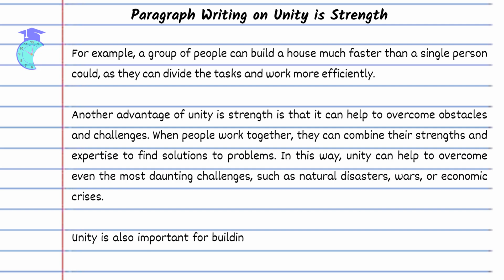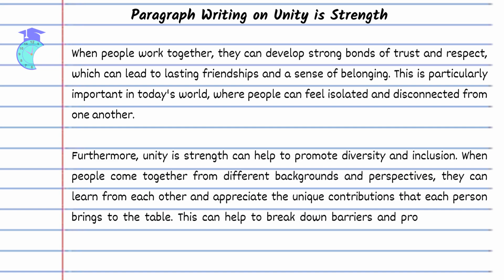Paragraph Writing on Unity is Strength | Essay On Unity Is Strength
In this video, we will guide you on how to write a well-structured paragraph on the topic of "unity is strength". This proverb is a reminder of the power of collective action and the importance of working together towards a common goal.

Writing a paragraph on the topic of unity is strength may seem simple, but with our expert tips and guidance, you will be able to effectively express your thoughts and ideas on this important topic. We will cover the basic structure of a paragraph and provide you with essential vocabulary and phrases to help you articulate your points clearly.

By the end of this video, you will have gained a deeper understanding of the significance of unity, the benefits of working together, and the examples of successful collaborations in history. You will also have the skills and confidence to write a well-crafted paragraph that can inspire others to come together for a greater cause.

Thank you for choosing Education in Second as your go-to educational platform. Let's dive into the world of unity and start writing!

essay on unity is strength
10 lines on unity is strength
10 lines on unity is strength in english